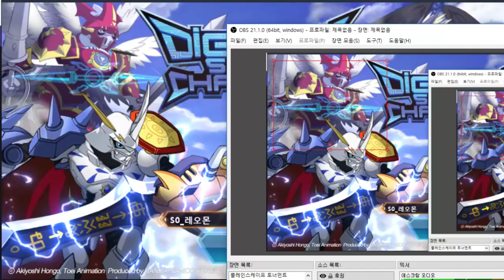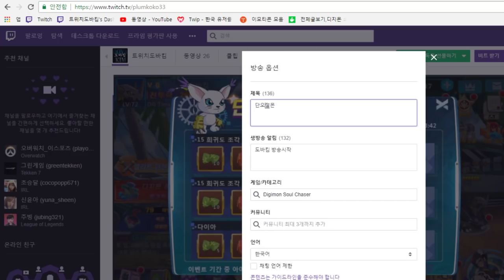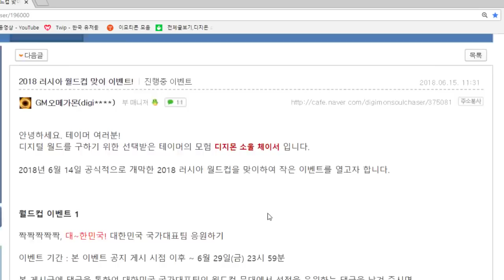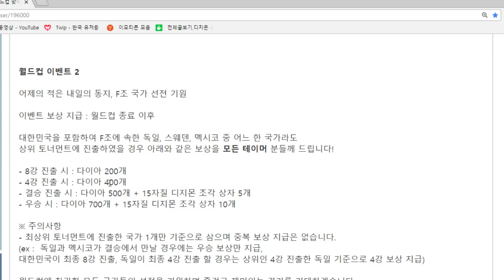31화 단오절이벤트 월드컵이벤트 신수이벤트 천사이벤트 그리고 밸런스패치에대해 알아보자 - 디지몬 소울체이서 시즌2 (도바킴)